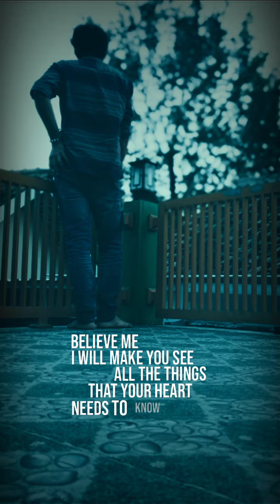Celine Dion - To love you more